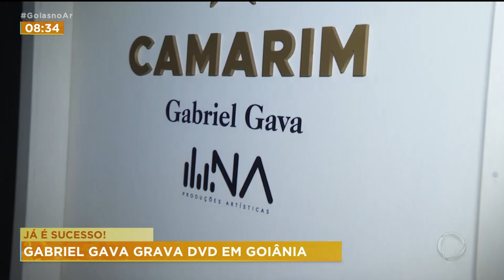JÁ É SUCESSO! - GABRIEL GAVA GRAVA DVD EM GOIÂNIA.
E O CANTOR GABRIEL GAVA GRAVOU UM NOVO DVD ONTEM A NOITE EM GOIÂNIA. ELE QUE JÁ TEM VÁRIAS MÚSICAS CANTADAS POR ARTISTAS CONHECIDOS, E AGORA TEVE A OPORTUNIDADE DE GANHAR O CORAÇÃO DOS GOIANOS COM COMPOSIÇÕES INÉDITAS.